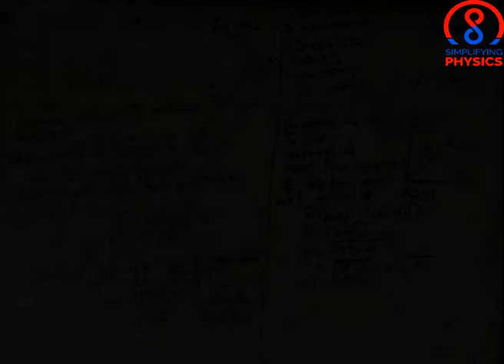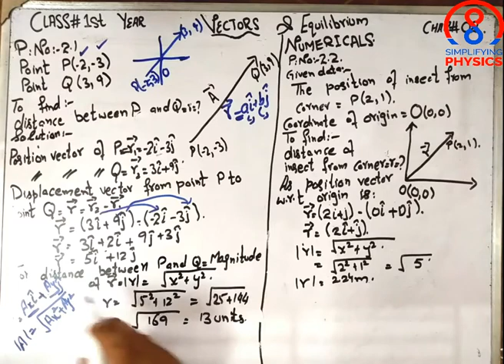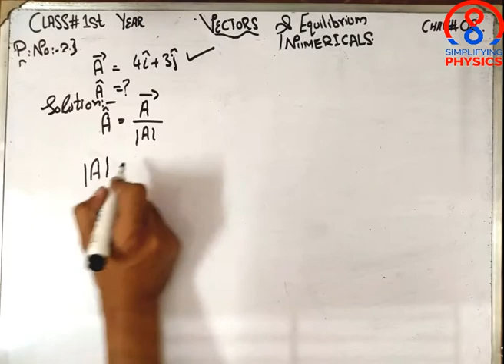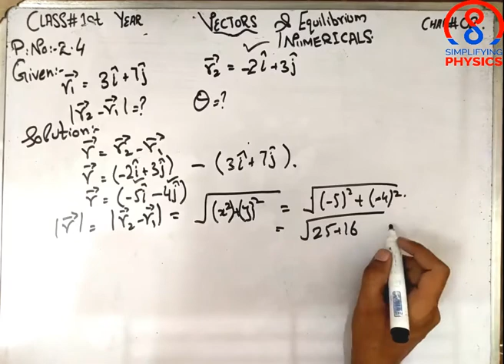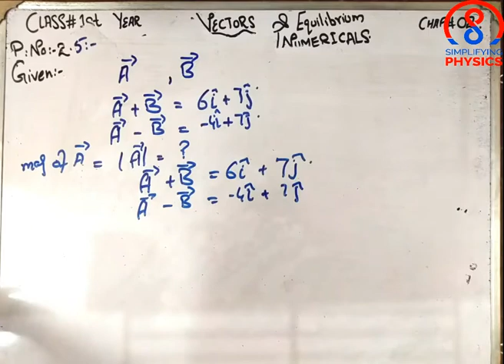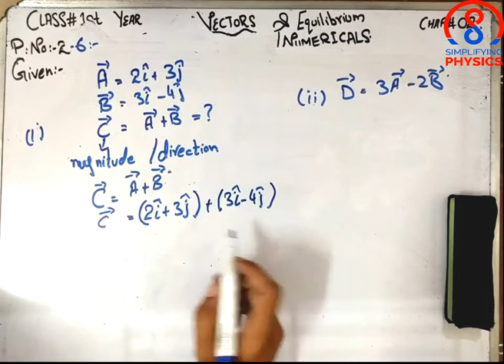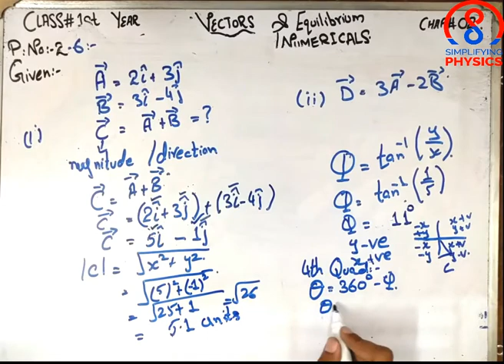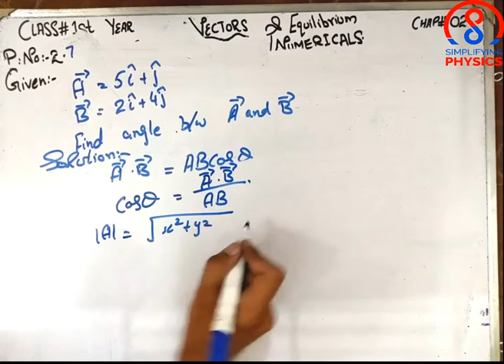Numerical Problems 01 to 07 || Chapter 02 || Class 11 Physics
In this video I am going to briefly explain the solutions of  Numerical problems 01 to 07 of your exercise of Chapter 02 of your 1st Year's Physics course. If you still find some difficulty you can ask in comments.